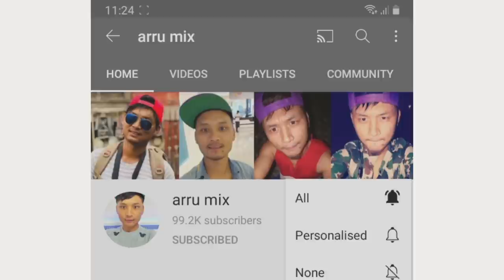Carpet,curtain,mattress price in nepal|carpet shop|पर्दा पसल|पर्दा र कार्पेट लाई कति पर्छ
Nepal carpet shop

# पर्दा_पसल